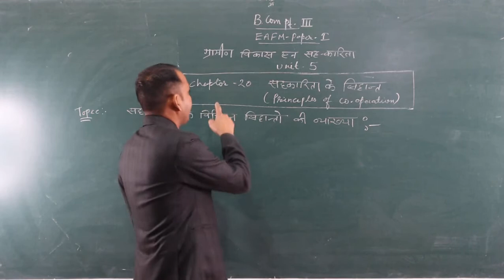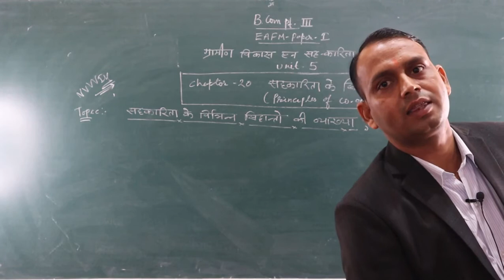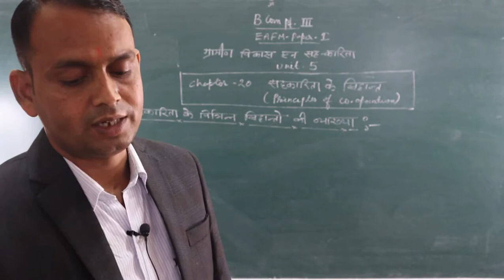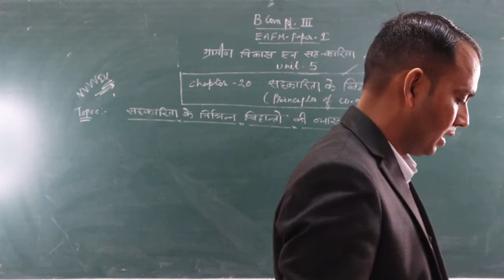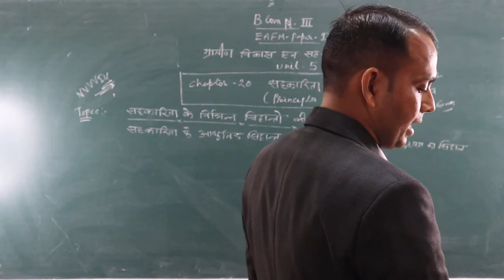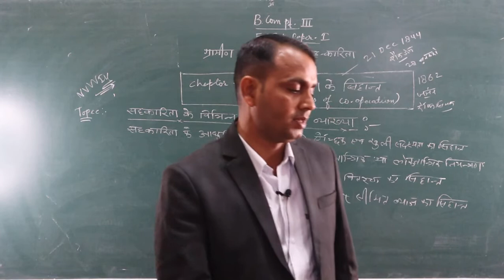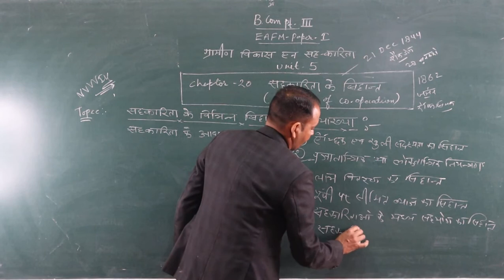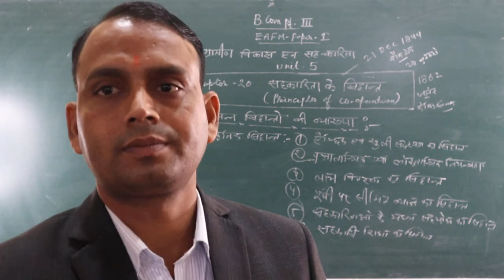Principles of Co-operation (B.Com Part-3) EAFM-1 BY-Shubh karan